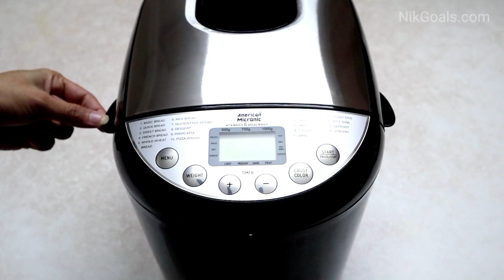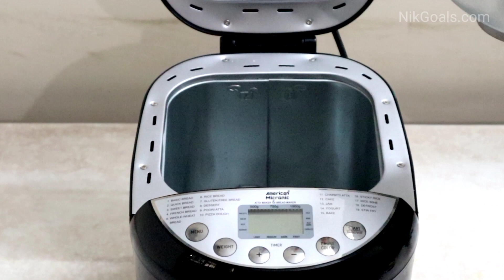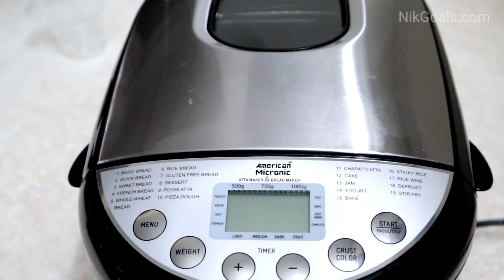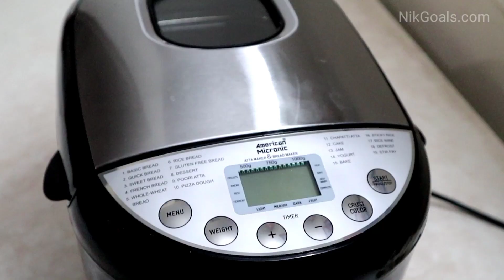How to make Bread at Home | How To Make Bread In Bread Maker | American Micronic Bread Maker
In this video with the use of American Micronic Atta & Bread Maker you will get to know how to make bread in it.

how to make whole wheat bread in bread maker
how to make whole wheat bread at home
bread maker appliance
how to use american micronic bread maker
how to make bread in american micronic bread maker
best way to make bread at home
how to make healthy bread at home
healthy bread at home
bread making tips
american micronic bread maker